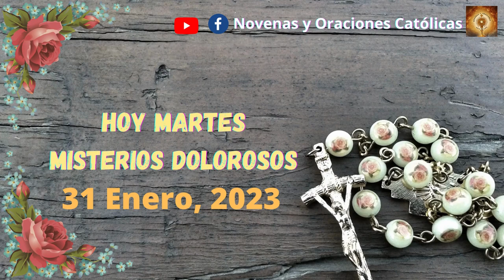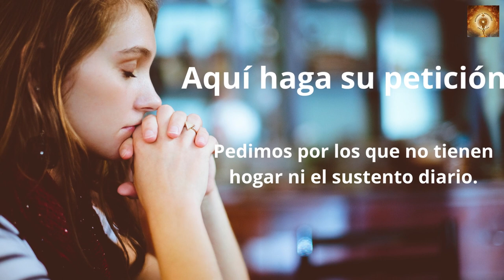Santo Rosario de hoy martes 31 de Enero Misterios Dolorosos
En aquel tiempo, Jesús atravesó de nuevo en barca a la otra orilla, se le reunió mucha gente a su alrededor y se quedó junto al mar.
Se acercó un jefe de la sinagoga, que se llamaba Jairo, y, al verlo, se echó a sus pies, rogándole con insistencia:
«Mi niña está en las últimas; ven, impón las manos sobre ella, para que se cure y viva».
Se fue con él y lo seguía mucha gente que lo apretujaba.
Había una mujer que padecía flujos de sangre desde hacía doce años. Había sufrido mucho a manos de los médicos y se había gastado en eso toda su fortuna; pero, en vez de mejorar, se había puesto peor. Oyó hablar de Jesús y, acercándose por detrás, entre la gente, le tocó el manto, pensando:
«Con solo tocarle el manto curaré».
Inmediatamente se secó la fuente de sus hemorragias y notó que su cuerpo estaba curado. Jesús, notando que había salido fuerza de él, se volvió enseguida, en medio de la gente y preguntaba:
«Quién me ha tocado el manto?».
Los discípulos le contestaban:
«Ves cómo te apretuja la gente y preguntas: “Quién me ha tocado?”».
Él seguía mirando alrededor, para ver a la que había hecho esto. La mujer se acercó asustada y temblorosa, al comprender lo que le había ocurrido, se le echó a los pies y le confesó toda la verdad.
Él le dice:
«Hija, tu fe te ha salvado. Vete en paz y queda curada de tu enfermedad».
Todavía estaba hablando, cuando llegaron de casa del jefe de la sinagoga para decirle:
«Tu hija se ha muerto. ¿Para qué molestar más al maestro?».
Jesús alcanzó a oír lo que hablaban y le dijo al jefe de la sinagoga:
«No temas; basta que tengas fe».
No permitió que lo acompañara nadie, más que Pedro, Santiago y Juan, el hermano de Santiago. Llegan a casa del jefe de la sinagoga y encuentra el alboroto de los que lloraban y se lamentaban a gritos y después de entrar les dijo:
«¿Qué estrépito y qué lloros son estos? La niña no está muerta; está dormida».
Se reían de él. Pero él los echó fuera a todos y, con el padre y la madre de la niña y sus acompañantes, entró donde estaba la niña, la cogió de la mano y le dijo:
«Talitha qumi» (que significa: «Contigo hablo, niña, levántate»).
La niña se levantó inmediatamente y echó a andar; tenía doce años. Y quedaron fuera de sí llenos de estupor.
Les insistió en que nadie se enterase; y les dijo que dieran de comer a la niña.

00:24 Credo
1:26  Peticiones
1:36 Primer misterio, la resurrección de Jesús.
6:36 Segungo misterio, la Ascención de Jesús al cielo.
11:32 Tercer misterio, La venida del Espíritu Santo.
16:32 Cuarto misterio, la Asunción del María a los cielos.
21:41 Quinto Misterio, María coronada reina y madre y todo lo puedes ante Dios.
26:46 Salve
27:38 Letanías